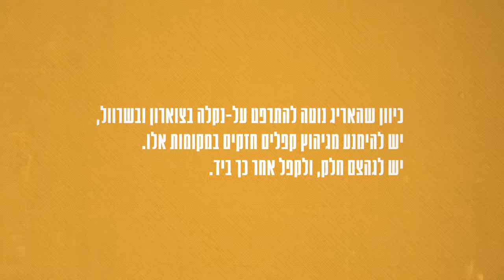book opening titles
title sequence for a tip book for housewives, 70's